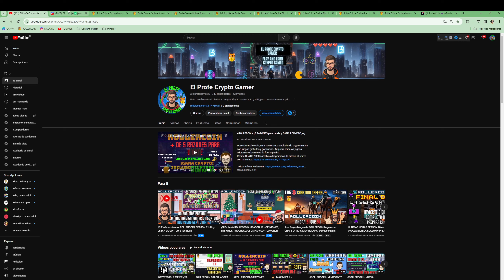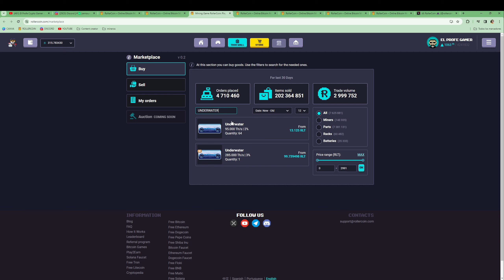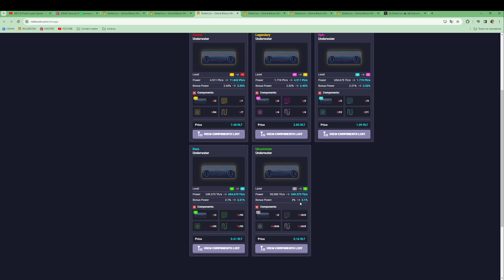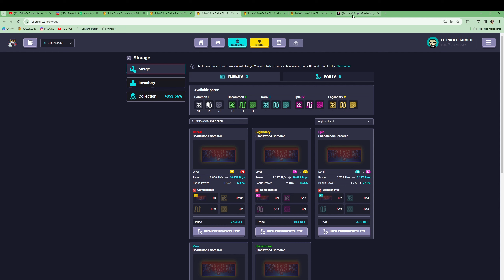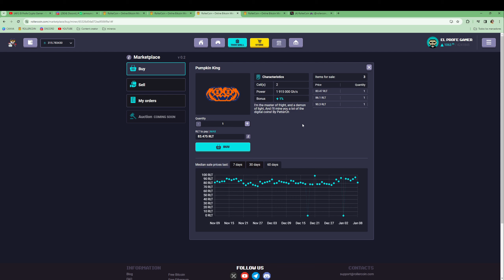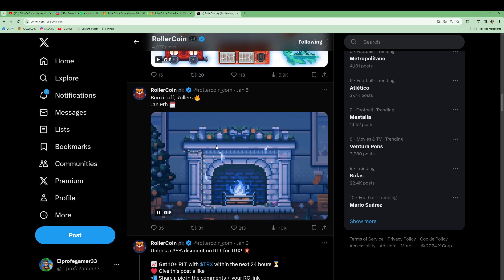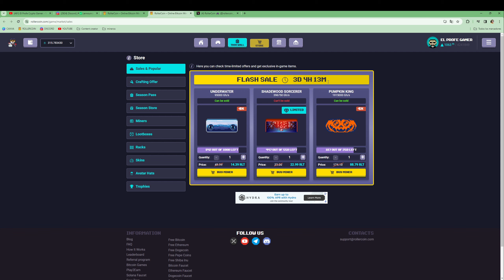ROLLERCOIN - EMPEZANDO LA SEMANA CON NUEVAS OFERTAS, PERO.. ¿NOS CONVIENEN? + Anuncio EVENTOS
Hoy le toca a las Ofertas Flash, vamos a ver que tenemos y si nos interesan + Mi progreso.

Gana Bitcoin de forma diaria y pasiva en estas otras faucets:
Consigue recursos de Marte y gana crypto - Solo se entra con invitación, usuario ELPROFEGAMER33

TIMESTAMPS:
0:00 Intro
1:10 1er minero
3:23 2ndo Minero
5:47 3r Minero
7:50 Mañana eventos
10:00 Despedida y progreso